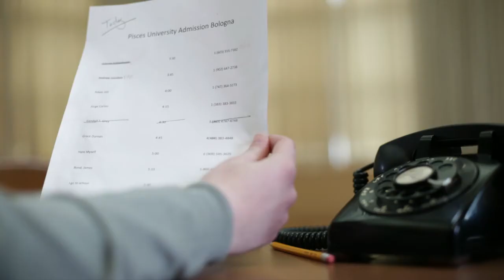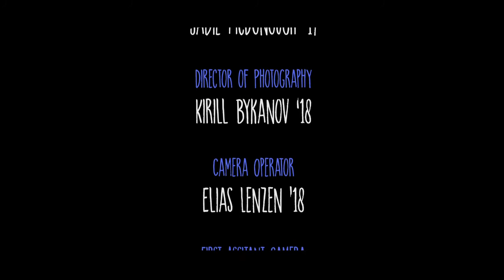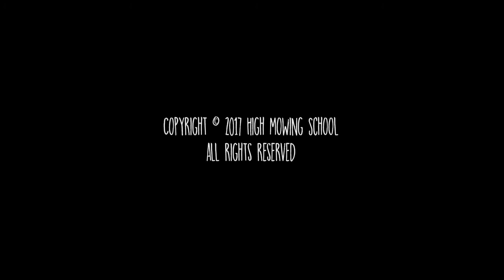Admit One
This year's Digital Arts Filmmaking class produced an original short film titled 'Admit One.' Watch it to see how graduating high school students apply to a university that brings a whole new meaning to the word 'school.